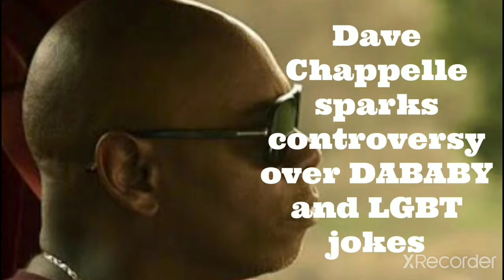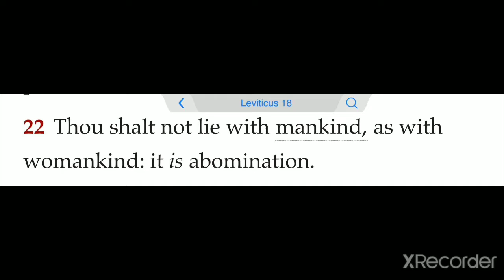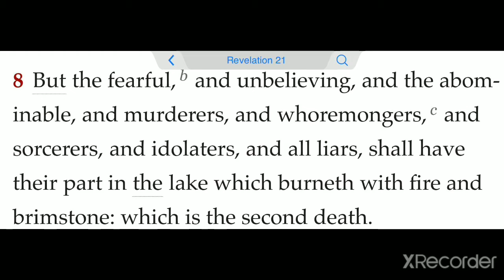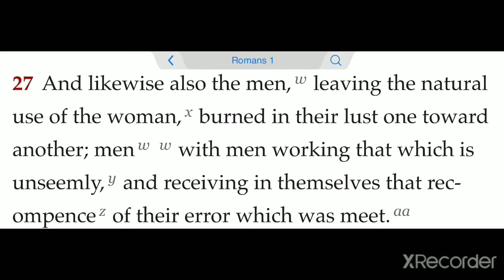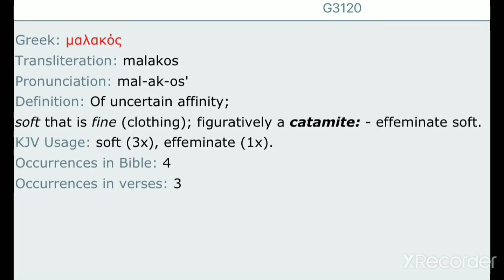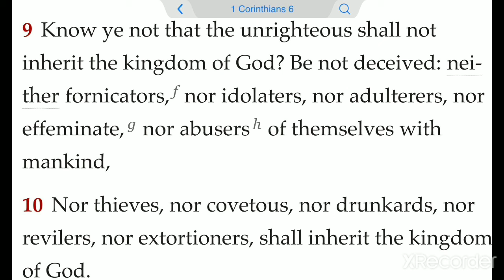DAVE CHAPELLE CRITICISED FOR DABABY COMMENT'S. THE CLOSER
Sound speech that cannot be condemned; that he that is of the contrary part may be ashamed; having no evil thing to say of you. Titus 2:8